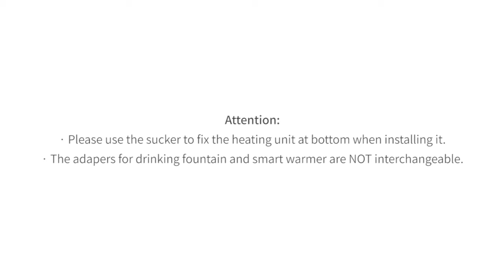PETKIT SMART WATER WARMER HOW TO USE